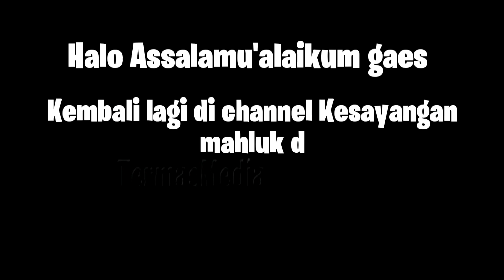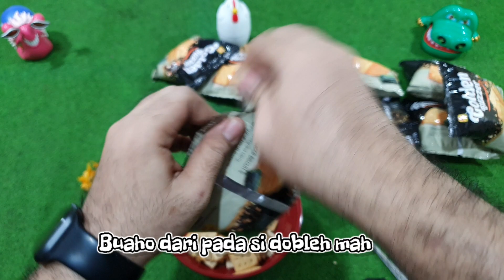PANTES BANYAK YG REQUEST!!! UNBOXING SNACK GOLDEN BUZZER BERHADIAH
Assalamualaikum gaes
Di video ini kite bakal brebek snack yg banyak bgt di request kelen ni chuy!!!
Tonton video ini sampe abis dan SHARE video ini sebanyak"nya ya, biar ga mubadzir. Ahihi

Tempat sampah terunik bgt!!!

CIKI BERHADIAH EMAS
CIKI BERHADIAH EMAS